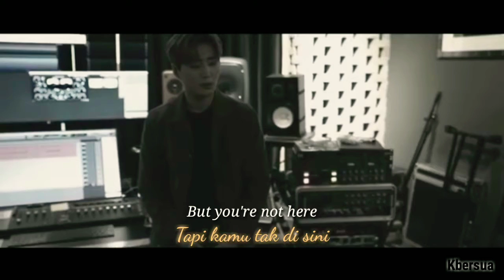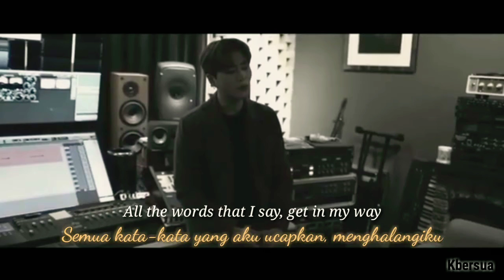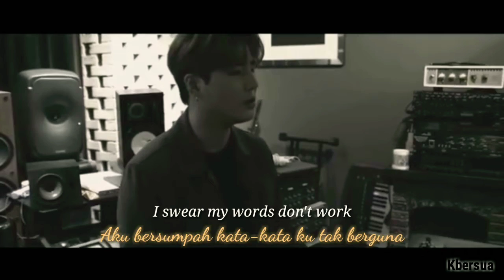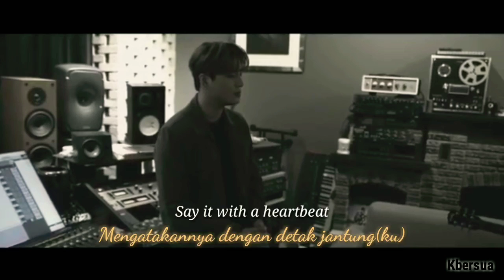Young K - Heartbeat (cover Christopher) Terjemahan Lyrics Sub Indo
Hola! Young K give we a cover song again. Now, the song from Christopher called Heartbeat.

So here we are the lyrics and sub, hope you enjoy it guys!~